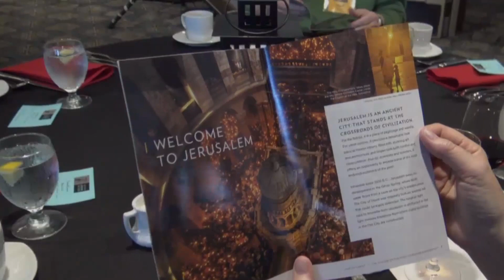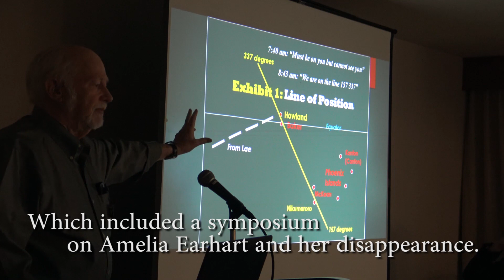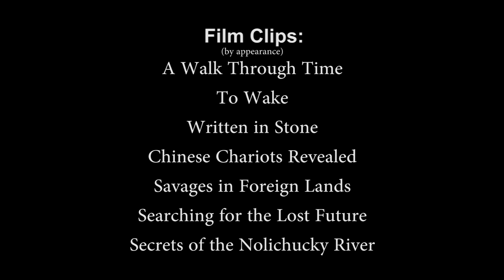TAC International Film Festival Review 2018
Ever wonder what you are missing out on during our International Film Festival? Well here is your chance!